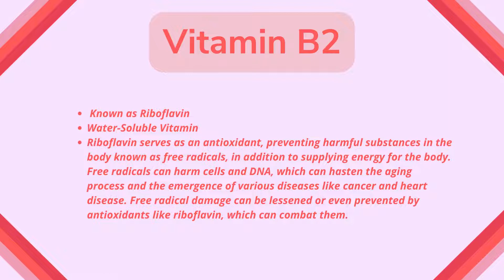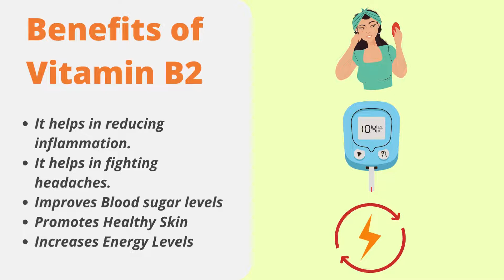What is Vitamin B2?- Vitamin B Complex-(2022)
This Video is all about Vitamin B2. Vitamin B2- Intro, Structure, Sources, Benefits, and Deficiencies.

Intro- 0:20
Structure:- 0:50
Sources:- 0:58
Benefits:-  1:14
Deficiencies: 1:35